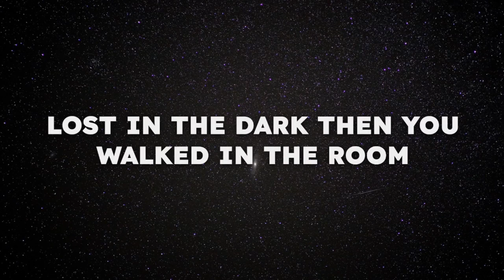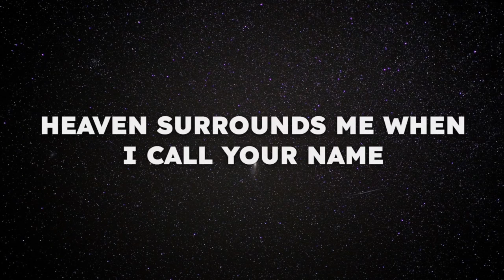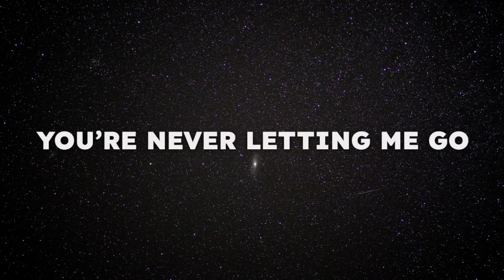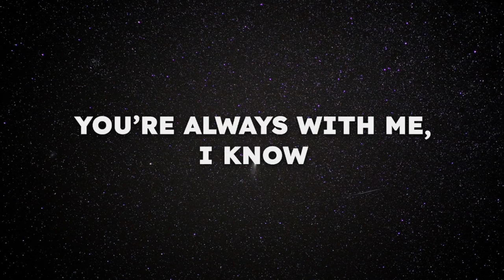Danny Gokey - I Got You (Lyrics)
I will sing to the Lord as long as I live; I will sing praise to my God while I have being.
Psalm 104:33

LYRICS

Where would I be if it wasn’t for You?
Lost in the dark then You walked in the room
I came alive when You opened my eyes
l won’t go back to that life

The world might be shaking
But I stay in Your presence
Standing strong

In the joy
In the pain
In the waiting
In the flood
In the fire
In the breaking
I’m standing on You
So I won’t be moved
Yeah, I’ll get through

Why should I tremble with worry and fear?
If I am your temple, You’re already here
Heaven surrounds me when I call Your name
There’s nothing that You cannot change

I’ll keep on singing
In every sorrow
I’ll keep on praising
You’re always with me, I know
You’re never letting me go